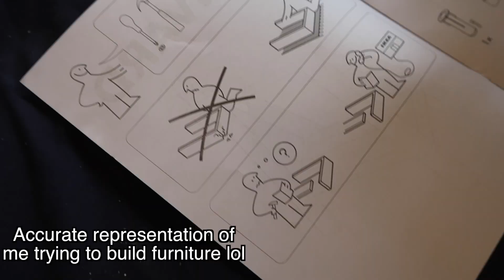Ikea Shopping + Building Furniture with my Dad! VLOGMAS #2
The second VLOGMAS video! We went Ikea shopping and we started building the furniture for my room! I hope you guys enjoy this video!
New videos up every Saturday and every other Tuesday.

Psst I love you ♡
Links:
↬Songs used during this video↫
→DJ Quads - Christmas Time